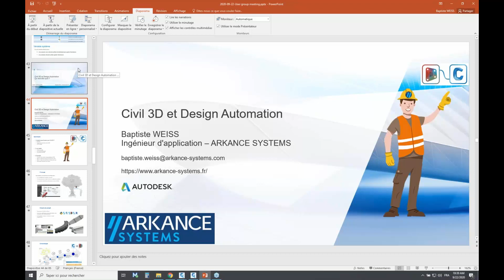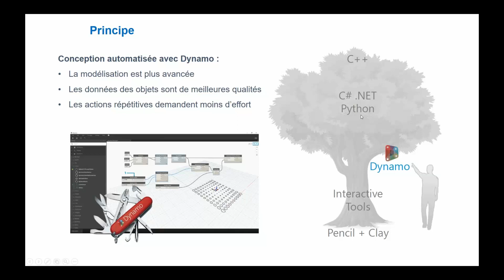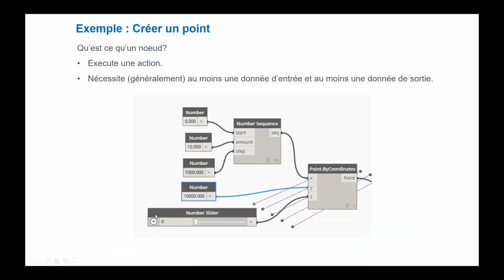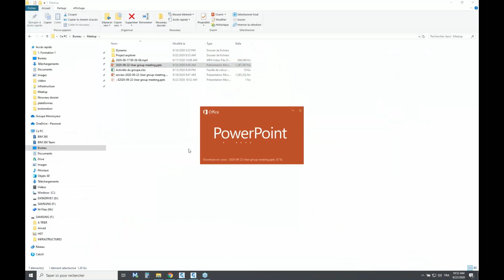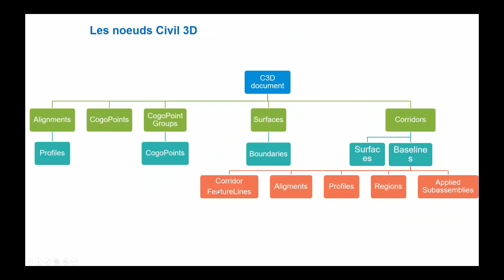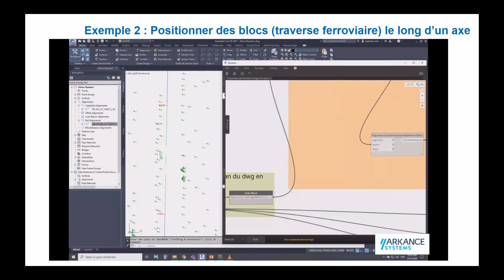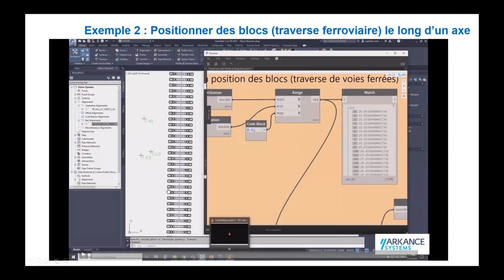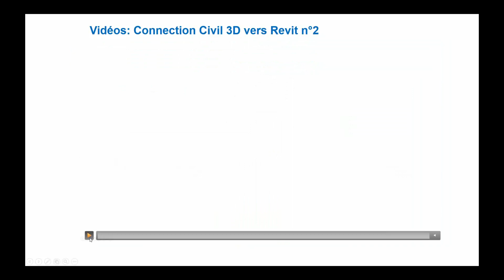2020-09-22 Video3 Dynamo pour Civil 3D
Présentation de Dynamo pour Civil 3D avec quelques exemples